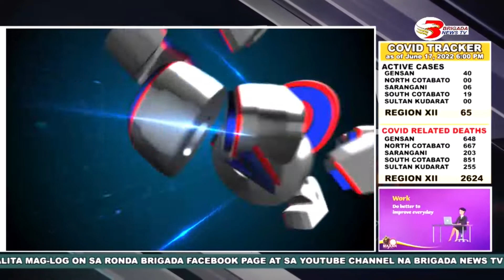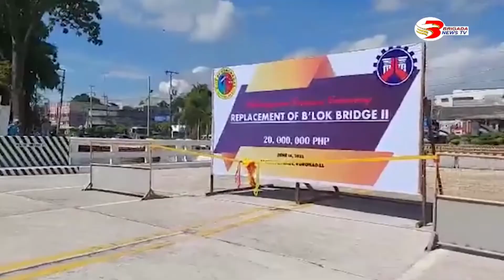Ronda Brigada June 18, 2022 Full Episode